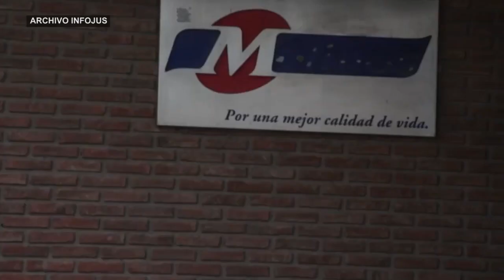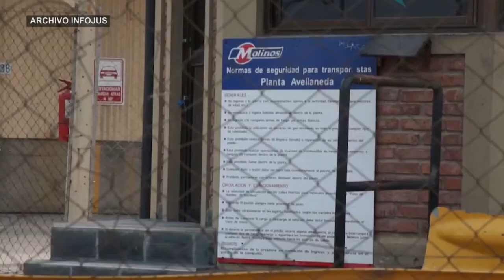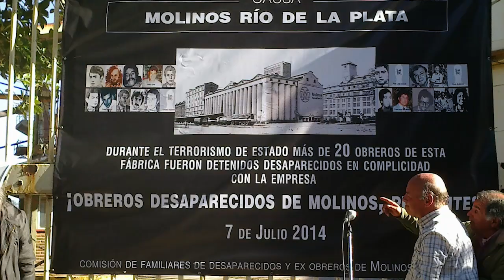Detuvieron a un exgerente de Molinos Río De la Plata por delitos de lesa humanidad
Emilio Parodi fue llamado a indagatoria por el juez Ernesto Kreplak por haber suministrado información de trabajadores a las fuerzas de seguridad. Se desempeñaba como jefe de personal cuando 23 de ellos sufrieron privaciones ilegítimas de la libertad en la planta de Avellaneda. Para Lucía de la Vega, abogada querellante por el CELS, la detención significa un "avance sustantivo".

La causa se inició en 2013 a través de hijos e hijas de tres obreros desaparecidos. En 1973 y 1974 los trabajadores iniciaron dos tomas de la fábrica y un crecimiento importante de la conflictividad. El 7 de julio de 1976 efectivos del Ejército entraron a la planta y secuestraron trabajadores "apuntados".

"El rol de Parodi en términos de conocimiento de estos hechos y colaboración es fundamental", señaló la abogada. Molinos aumentó su productividad luego de estos hechos y hoy es una de las principales empresas del país. De la Vega agregó que parte de la documentación de la empresa se quemó en los incendios del depósito de Iron Mountain en 2014.